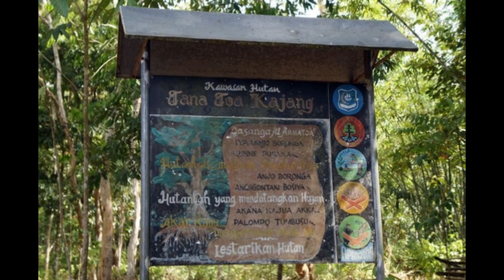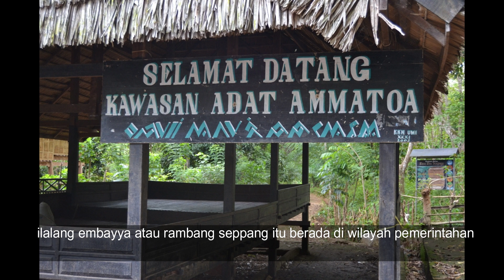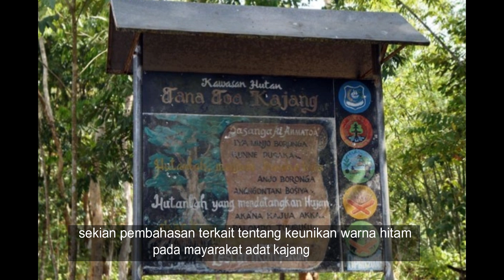KEUNIKAN WARNA HITAM MASYARAKAT ADAT KAJANG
Masyarakat adat kajang adalah suku yang mendiami wilayah Desa Tanah Toa, Kecamatan Kajang, Bulukumba. Suku Kajang selalu identik dengan warna hitam dan tidak dapat dipisahkan dalam kehidupan sehari-harinya. Sebenarnya, apakah arti dari warna hitam tersebut bagi masyarakat adat kajang? simak pembahasannya pada video berikut.

sumber: Nursyam